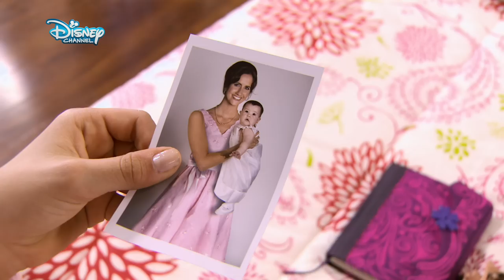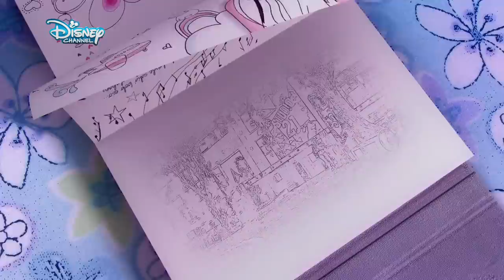Wie alles beginnt... Folge 1 & 2 | Violetta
Erfahrt hier, wie die Geschichte von Violetta beginnt und lernt die Charaktere aus der Serie kennen!

Über die Serie:

Nachdem Violetta nach vielen Jahren in Spanien mit ihrem alleinerziehenden Vater Germán nach Buenos Aires zurückkehrt, entdeckt sie dort ihre große Leidenschaft für die Musik, die ihr Leben komplett verändert und sie auf dem Weg zum Erwachsen werden begleitet. Als Violetta der berühmten Musikschule „Studio 21" beitritt, um ihrem Talent nachzugehen, findet sie dort echte Freunde, ihre erste große Liebe und stößt dabei auf ein lang gehütetes Familiengeheimnis.